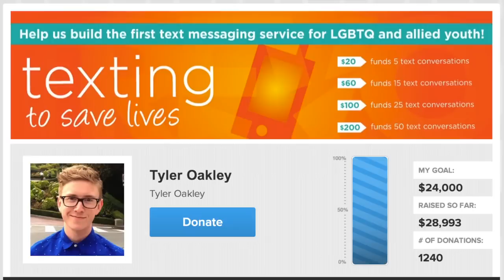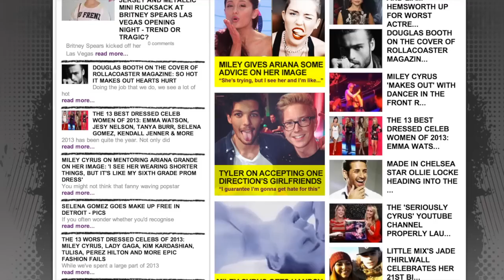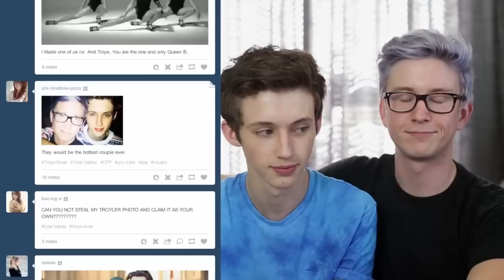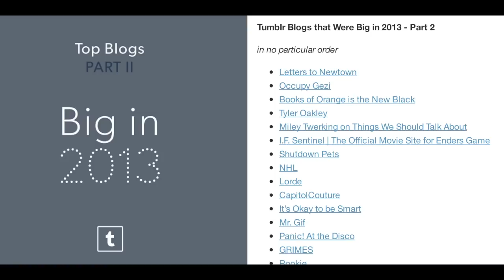100 Things We Did In 2013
Thank you so much for being a part of my year. I wouldn't have been able to do half of the things I got to accomplish without you being there to help me make it happen. Here's to an amazing 2014! Oh, and go push the LIKE button. Please? I'll love you forever.